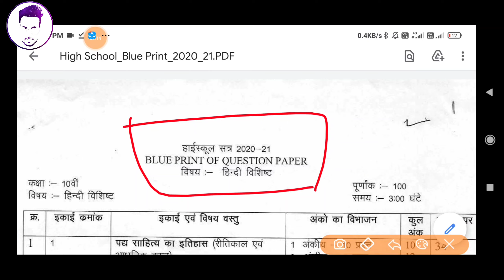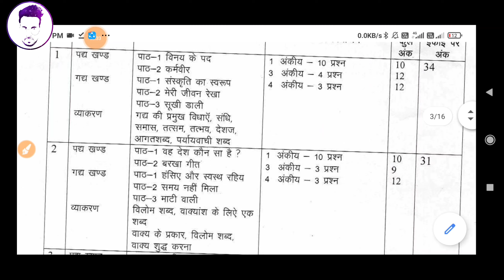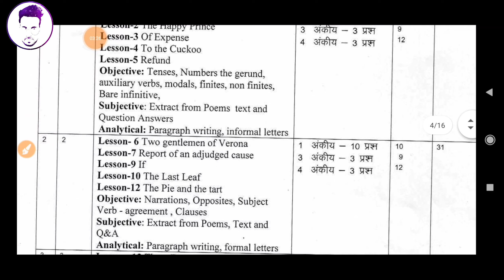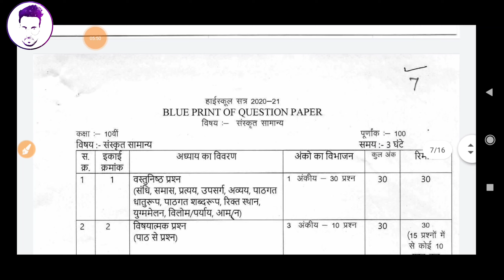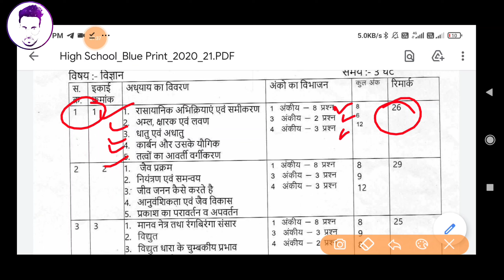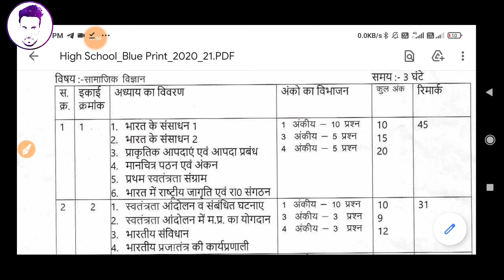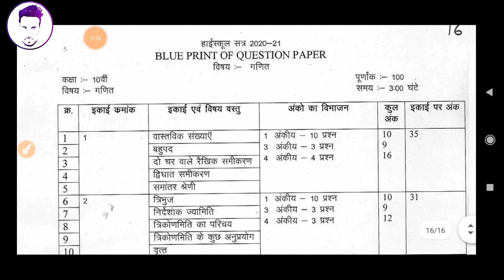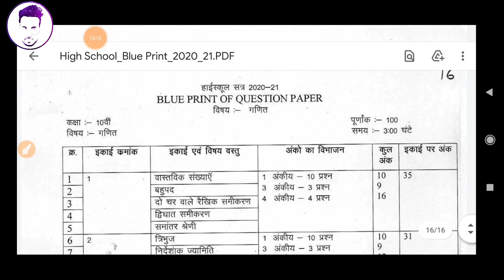mpboard blue print /class 10 sabhi vishyon ka blue print /class 10th all subject blue print 2020-21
आपका स्वागत है आपके अपने YouTube channel
"INFO MASTI  " में
 आज की वीडियो में हम बात करने वाले है  mpboard Blue print 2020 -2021 ke bare full details अगर वीडियो अच्छी लगे तो LIKE 😍 SHARE COMMENT करना मत भूलना और अपना SUPPORT SUBSCRIBE❤  कर के कर सकते हो!
or agr ap channel par new ho to please
कृप्या अपना support 🙏 बनाये रखे.

                          INFO MASTI